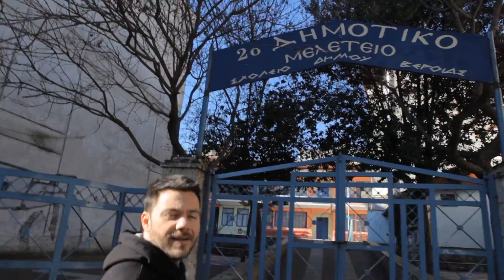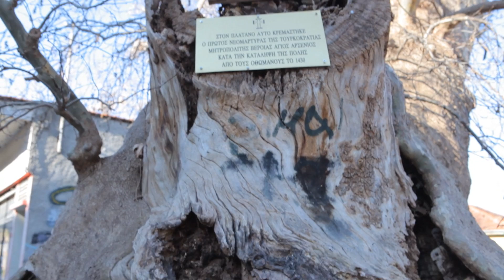Exploring Veroia, Greece | with aerial shots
This is a short video from a walk around Veroia, o lovely middle size town in Northern Greece.